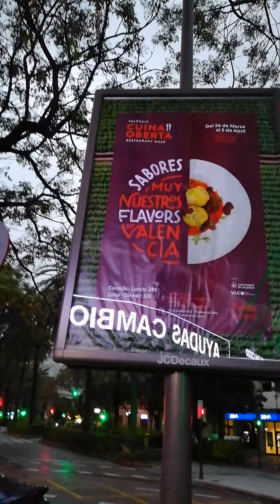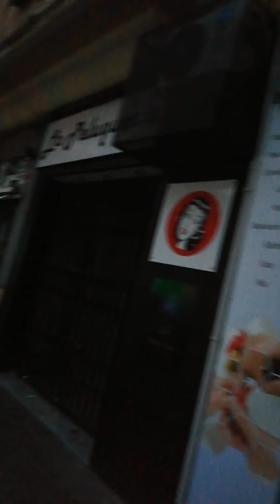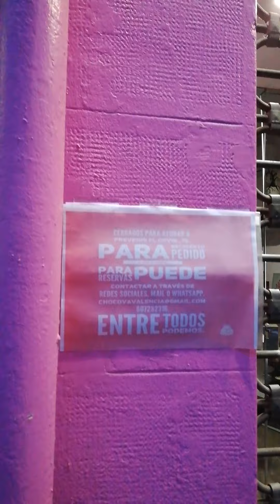Yo me quedo en casa 🏡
Peluqueria Guillermo Uso
Lola Lledo.